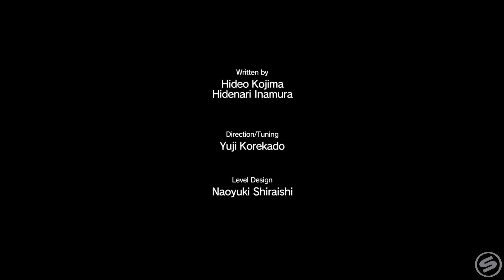Metal Gear Solid V: The Phantom Pain | Campaña | Ep.38 | Code Talker, el gran sabio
Les dejo un episodio bastante bueno y muy importante para curar a nuestros soldados de la base madre, ya que por fin encontramos como hacerlo. Disfruten el vídeo.

XBX Live: Sulfatte
LoL: Sulfate